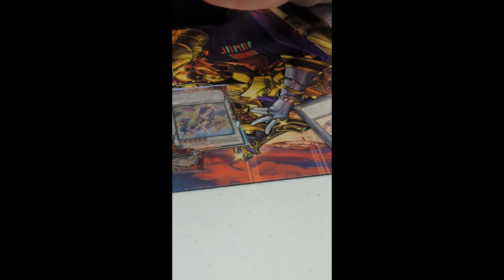Can Spright Make The Cut In 2024?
sadly no.

Spright can be a great splash able engine. but as a pure build I don't think it has the gas.